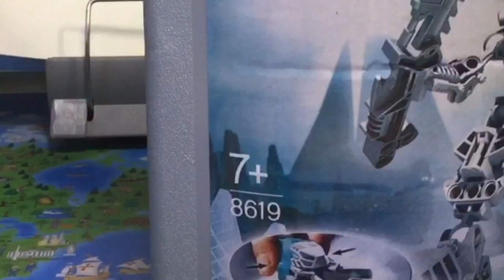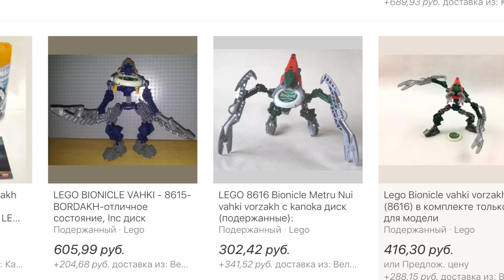ОБЗОР НА ЛЕГО БИОНИКЛ ВАКИ / ВСЕ ШЕСТЬ НАБОРОВ ВАКИ / Lego Bionicle Vahki review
Всем привет!Очень давно я обещал сделать обзор на всех Лего Бионикл Ваки и это случилось...Наконец-то!